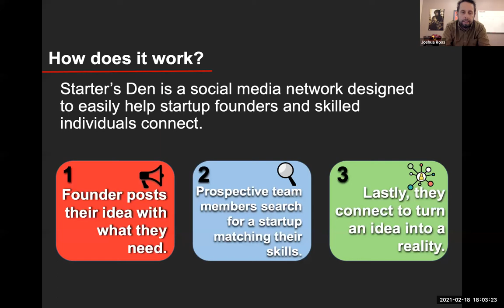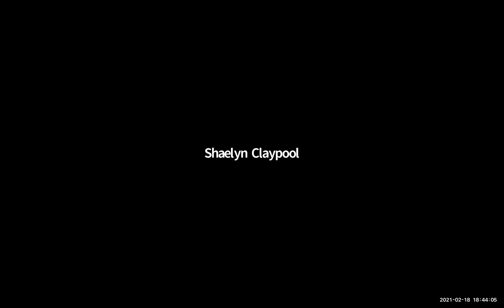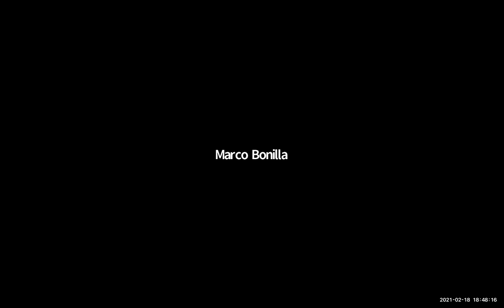Speaker Series: David Sevcik & Tony Fischells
Entrepreneurship@DU had the opportunity to spend an hour with David Sevcik and Tony Fischells and discuss the economics of starting a food truck.